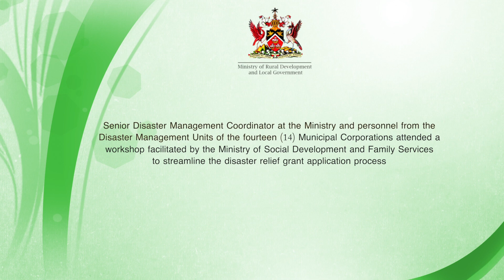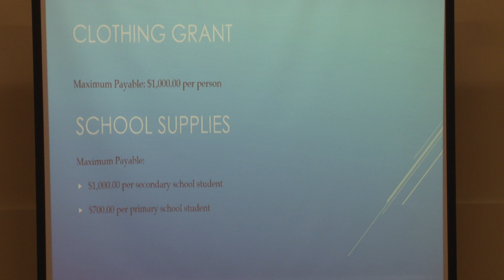DMUs Meeting at the Chaguanas Borough Corporation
On Wednesday, Senior Disaster Management Coordinator at the Ministry and personnel from the Disaster Management Units of the fourteen (14) Municipal Corporations attended a workshop facilitated by the Ministry of Social Development and Family Services to streamline the disaster relief grant application process.